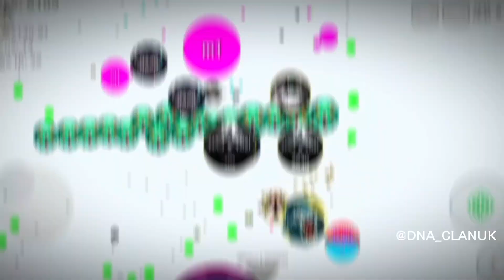HOW TO DESTROY PRO | AGAR.IO MOBILE CLAN #2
WIN NITRO PREMIUM LAST DAY OF  EVERY MONTH!

If you do this you will enter the competition automatically.
We will announce the winner last day of the month

We Are Only clan with our OWN SKIN in OFFICIAL AGAR.IO. How to equip the skin? Players will have to type in the nickname "DNA Clan" and the skin will be equipped automatically!

Video edit by: M3m0yt